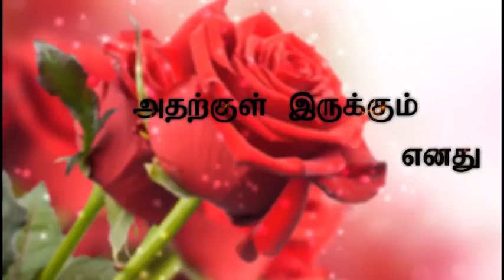என் உயிரும் உனக்கானதுதான் whatsapp love quote